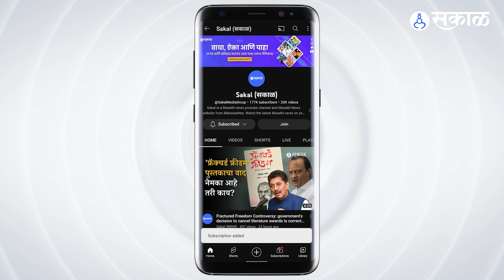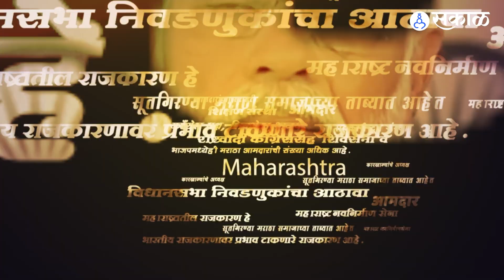Pankaja Munde यांचं Narendra Modi यांच्या पंतप्रधान पडला खुलं आव्हान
भाजप नेत्या पंकजा मुंडे आपल्या पक्षविरोधी वक्तव्यांमुळे नेहमीच चर्चेत असतात. अशात पंकजा यांनी पुन्हा एकदा नरेंद्र मोदी यांच्या पंतप्रधान पडला आव्हान दिल आहे.